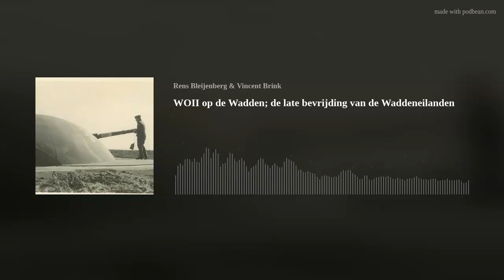WOII op de Wadden; de late bevrijding van de Waddeneilanden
In deze aflevering gaan we in op de Tweede Wereldoorlog op de Waddeneilanden. Waar het vaste Nederland al feestvierden zaten de eilanders nog bezet aan de andere kant van de Waddenzee.